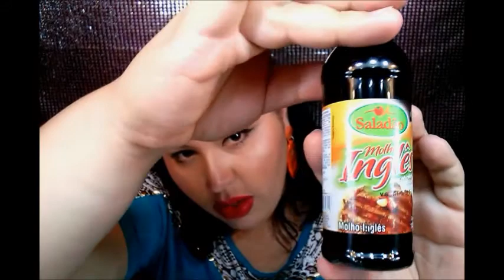COMPRINHAS DO R$ 1,00 #2 (MOLHOS VARIADOS)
QUER ENTRAR EM CONTATO POR EMAIL?

QUER ME ENVIAR UM PRESENTE OU UMA CARTINHA?

CÁSSIA CARRIÇO
Caixa Postal: 165
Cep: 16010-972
Cidade: Araçatuba - SP